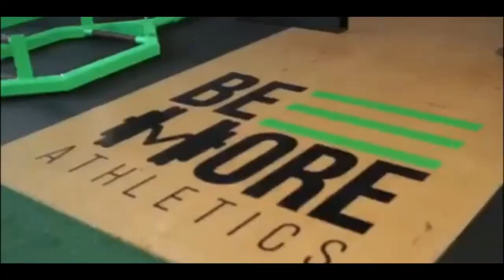INTENSITY ⚡️ GYM GIRLS WORKOUT MOTIVATION 2020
During your workout you need music to enhance it and give your best, So stay tune for more Music.
Song: Rival - For You (ft. Jex)
IMPORTANT DISCLAIMER: IF you don't like any of my uploads for whatever reason, please don't make a scene contact me here on YouTube by sending me an e-mail on & I will happily cooperate and take it down.

We make these videos to motivate people and inspire them for a better workout. Our understanding is that it is in correlation to Fair Right Use, however, given that it is open to interpretation, if any owners of the content clips would like us to remove the video, we have no problem with that and will do so as soon as possible.

1)This video has no negative impact on the original works (It would actually be positive for them)
2)This video is also for teaching purposes.
3)It is positively transformative in nature.
4)I only used bits and pieces of videos to get the point across where necessary